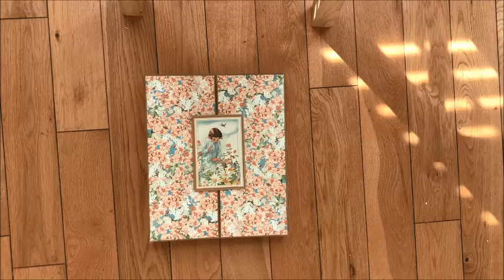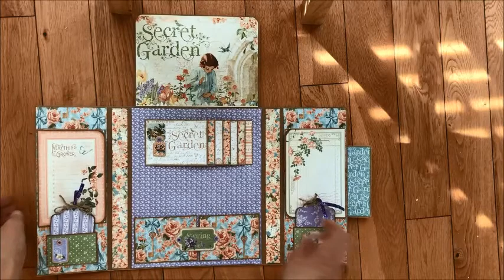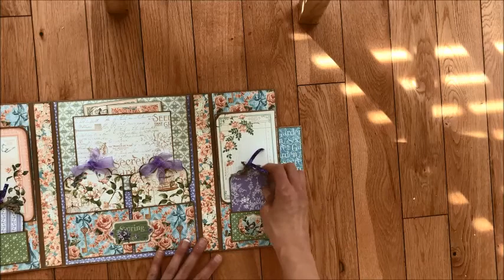Secret Garden folio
Secret Garden scrapbook "folio".

My Etsy shop